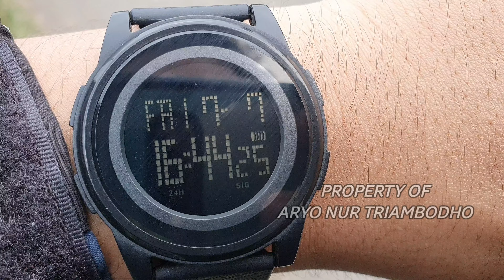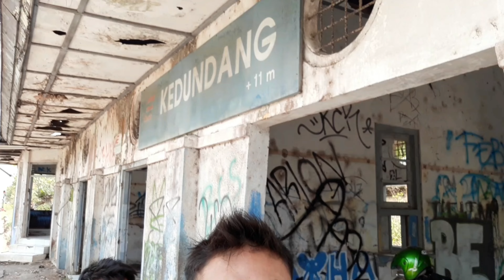SANGAT MELEBIHI TARGET ! 14 GERBONG TTW DIRUCAT DALAM 2,5 HARI ! JALUR KA KTA - PWR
Gerak cepat, ayo semangat!!
Sat set masseh
ATAU barangkali ada yang mau memberi gift / hadiah bisa dikirim ke rekening BANK JATENG 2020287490 a.n. Aryo Nur Triambodho.